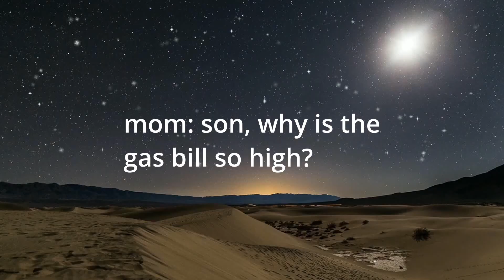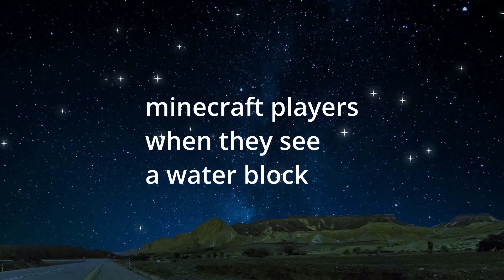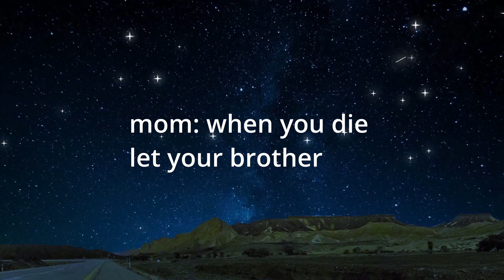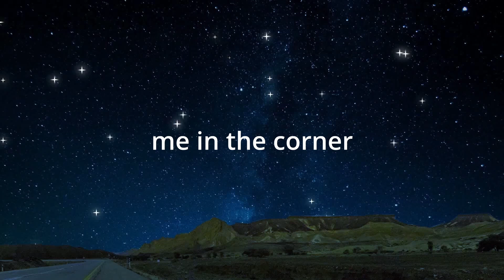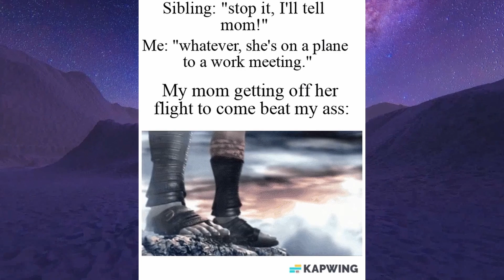OH NO! SEXY VILLAINS ARE MY ONLY WEAKNESS! 🥵😱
objective→ to make you smile :)